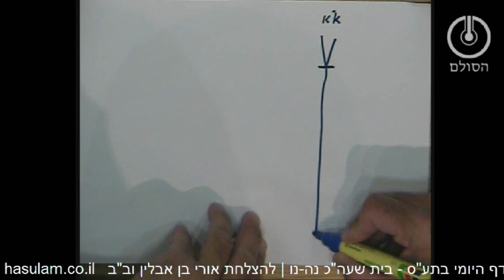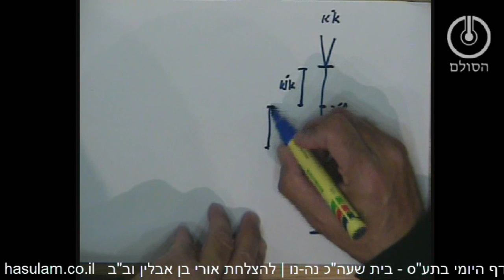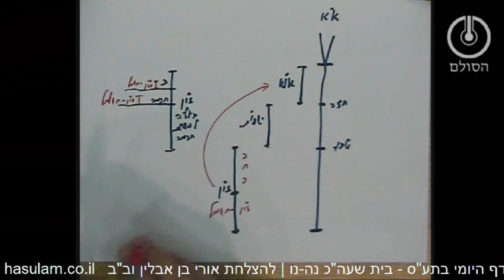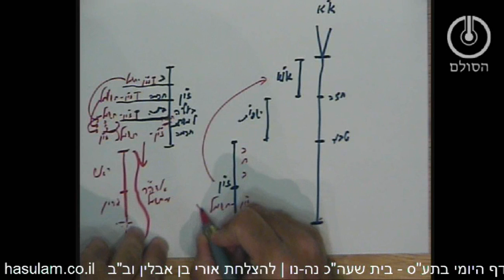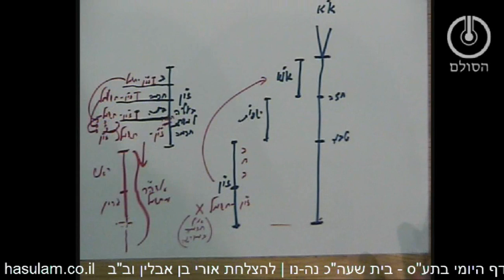הדף היומי בתע"ס - בית שעה"כ - נה-נו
שאלות לחזרה ושינון בית שער הכוונות נה-נו
1. מאיזה בחינה בזו"ן דאצילות נולד אדה"ר?
2. מדוע צריכים זו"ן דאצילות לעלות לאו"א כדי להוליד את אדה"ר?
3. מהיכן יש לאדה"ר כתר חכמה בינה אם הוא נולד רק מזו"ן?
4. מדוע ששה כלים מעולם עשיה לא יכלו לעלות לעולם אצילות?
5. מה תפקיד הציפורניים העליונים?